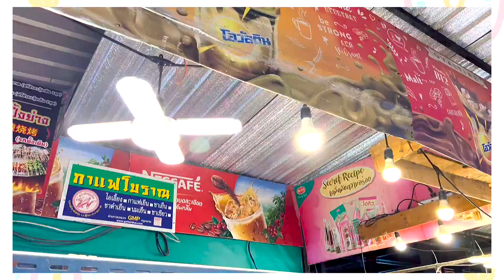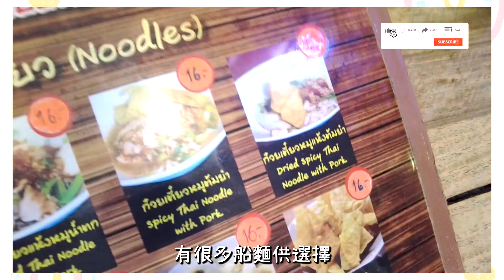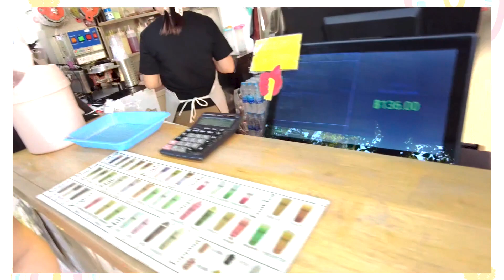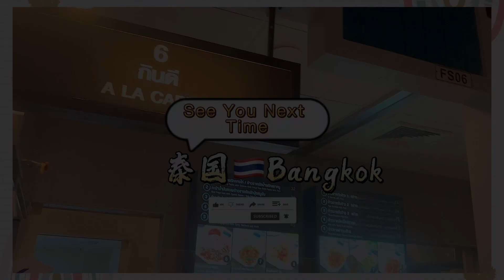【 KiKi‘s Travel Vlog】泰國 曼谷 EP03 | 美食篇(下)🍴 |飲阿叔杯茶☕ | 去到Sathanee Mee Hoi 流晒口水🤤 | 火車夜市2.0眼睛食冰淇淋 🍨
美食篇(下)好 Juicy 🍑
官能刺激食慾大增 😍
Yummy yummy yum😜

想知道我嘅近況就記得Subscribe我嘅Channel❗
仲有記得㩒Like同Share俾更多嘅朋友來睇我❤️‍🔥
都歡迎各位留言分享你嘅近況❗